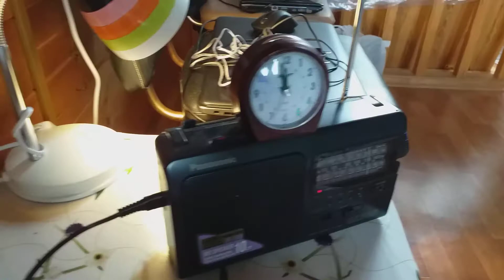Международное радио Китая в КВ диапазоне 26.08.2019